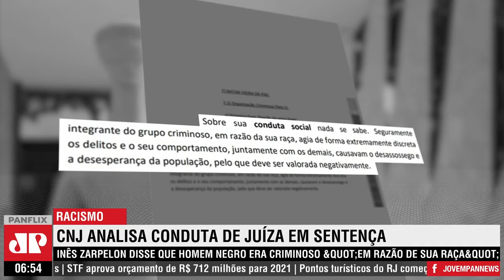CNJ vai apurar conduta de juíza que condenou homem após associá-lo a crime "em razão de sua raça"